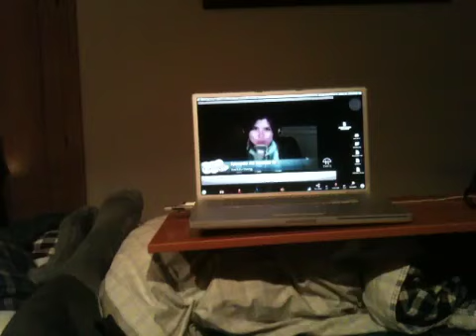In Bed With my Mac :)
My Bed Mac Style.